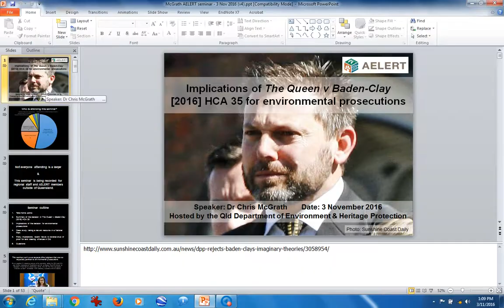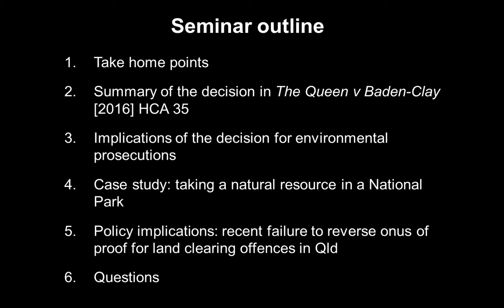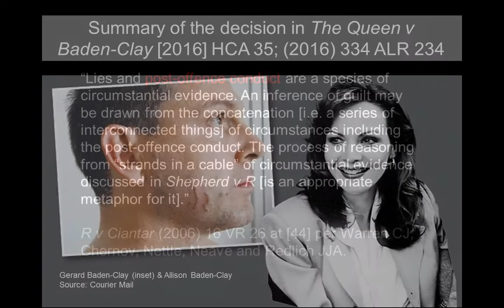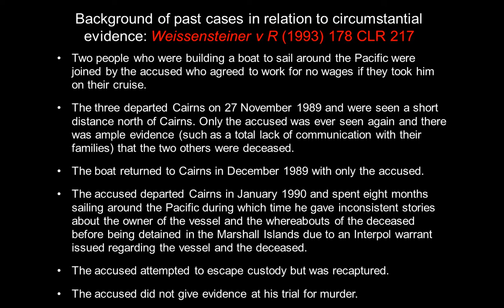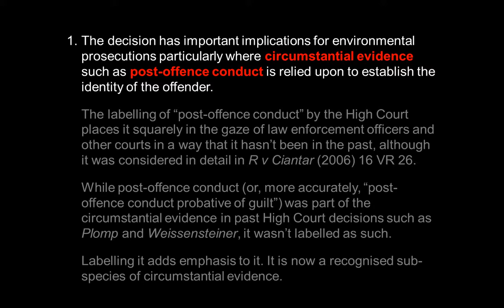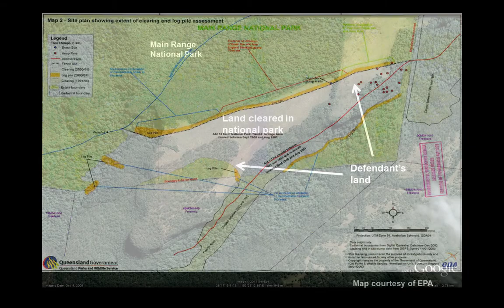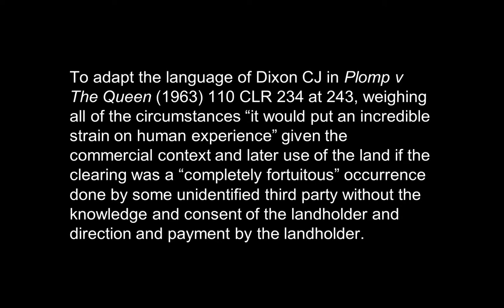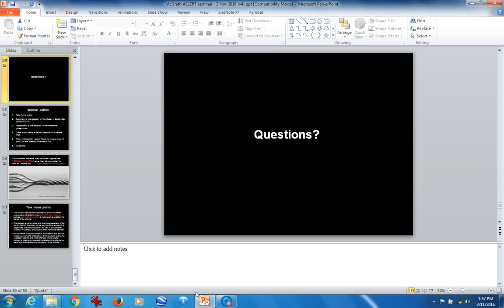AELERT seminar on R v Baden-Clay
AELERT seminar on the implications of R v Baden-Clay [2016] HCA 35; (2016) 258 CLR 308 hosted by the Queensland Department of Environment & Heritage Protection.